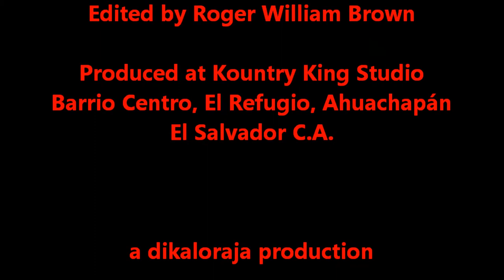2014-12-26 01 Clips from Academia de Danza Pageant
Adriana models and dances with her classmates.